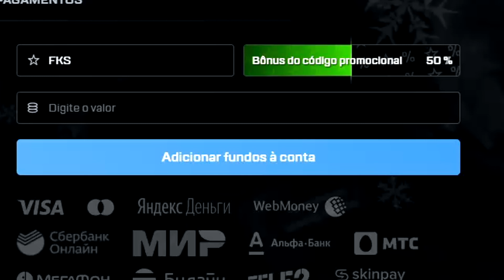USEI A CFG DO FALLEN E JOGUEI SÓ DE AWP NO AGUIA! (até meu time chorou kk)